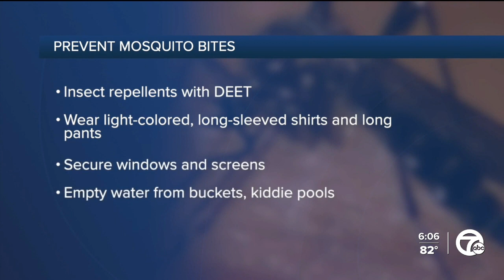Mosquitos infected with West Nile and Jamestown Canyon viruses found in Washtenaw County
Washtenaw County Health officials are urging people to take steps to prevent mosquito bites after West Nile virus and Jamestown Canyon virus were detected in mosquitoes collected from sites in Ypsilanti, Ann Arbor, Independence Lake County Park in Whitmore Lake, and Pinckney Recreation Area.